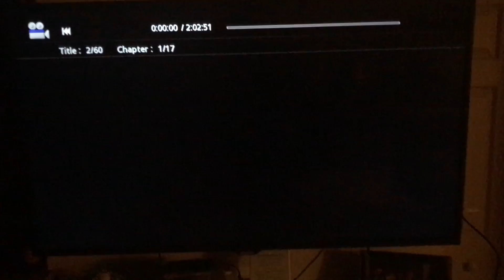Opening Logo Secretariat (DVS)